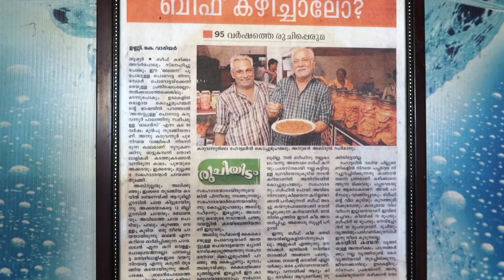ബീഫ് കീമയും ഗോതമ്പ്‌ പൊറോട്ടയും || BEEF KEEMA WITH WHEAT POROTTA || OLANS HOTEL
ഇഷ്ട്ടപെട്ട വീഡിയോസ് നിങ്ങളുടെ ഫ്രണ്ട്‌സ് & ഫാമിലി ഗ്രൂപ്പ് ഇൽ ഷെയർ ചെയ്യുക

We love to travel . Myself midhun along with my wife vasundhara is travelling from thrissur { kerala } to North east   in our car ,our 2nd best companion  - . WATCH OUR TRAVEL SERIES TO KNOW MORE ABOUT INDIA , ROUTES WE OPT AND THE ADVENTURE TRAVELLING AS A COUPLE.